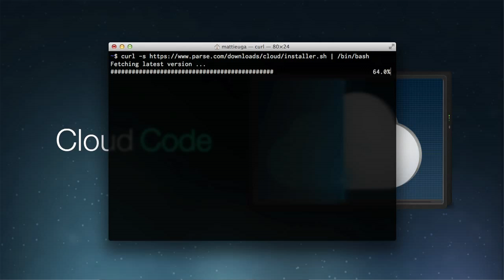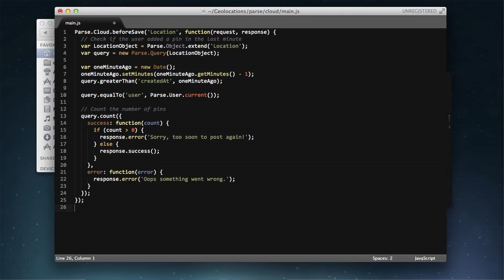Parse Uses AWS to Build App Services for Mobile App Developers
Parse provides back-end services for mobile application developers. Find out how the company uses AWS for high throughput, I/O intensive databases and reduced latency from 400 to 100 milliseconds.